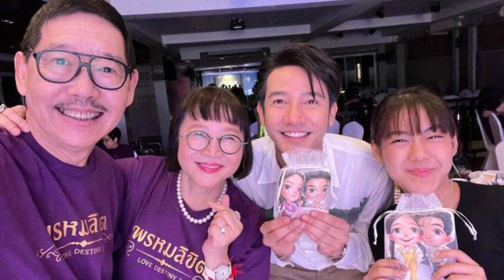เกิดอะไรขึ้น พรมหมลิขิตจัดปาร์ตี้สุดเฮฮาเเต่ทำไมไร้เงาพี่โป๊ป